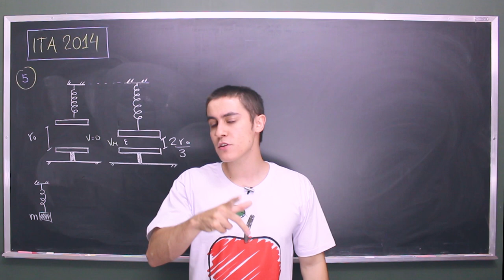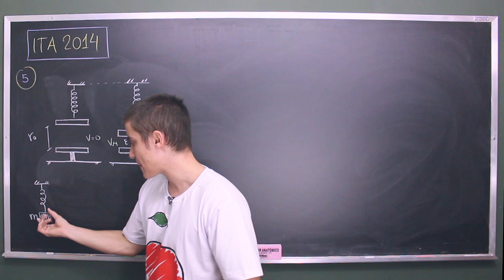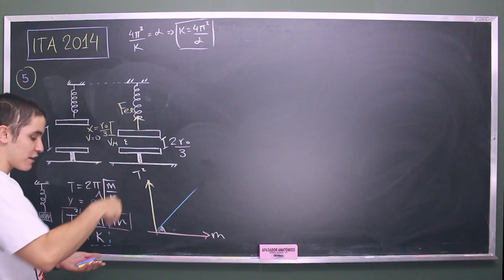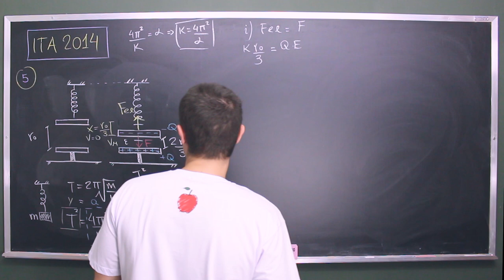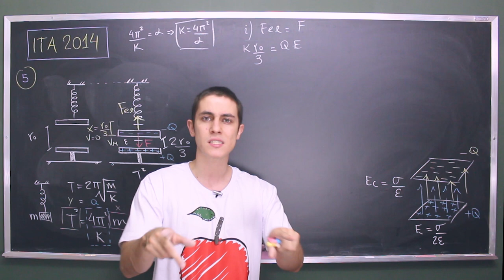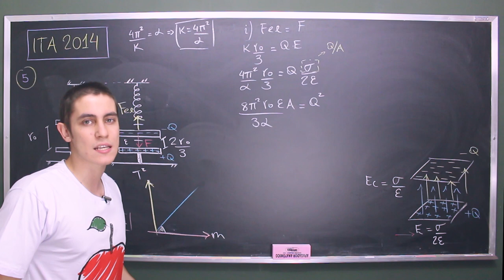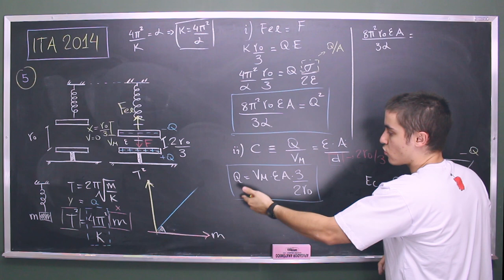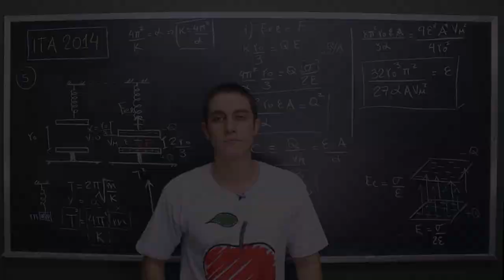Questão 05 | ITA FÍSICA 2014 Resolução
Um capacitor de placas planas paralelas de área A, separadas entre si por uma distância inicial r0 muito menor que as dimensões dessa área...